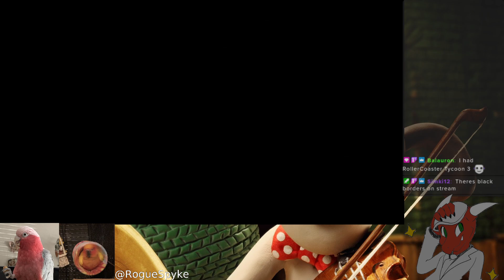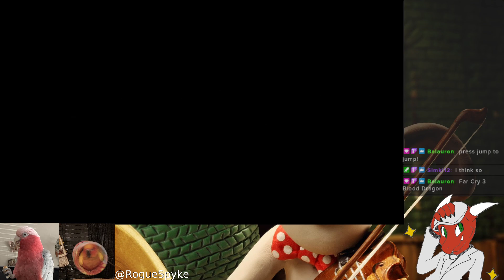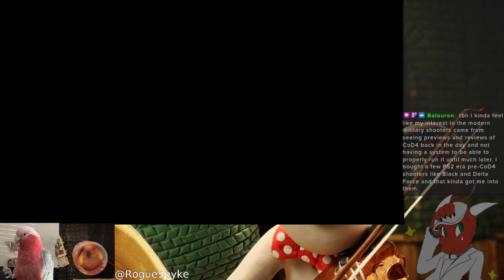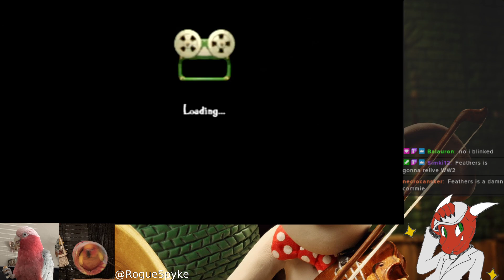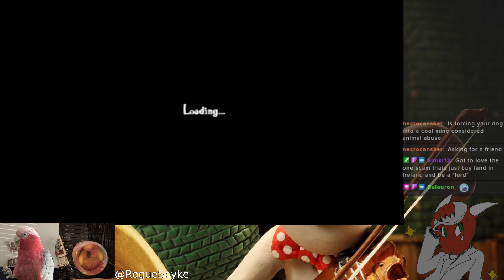Wendsleydale | Wallace & Gromit in Project Zoo [Gamecube] Part 1